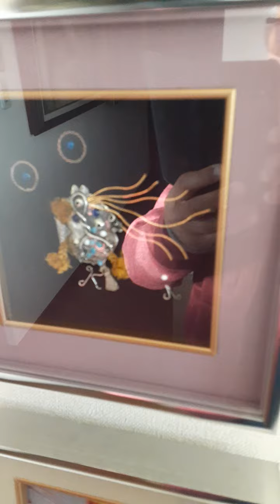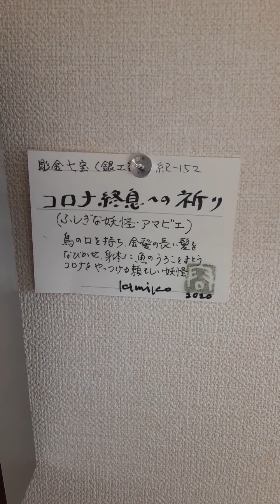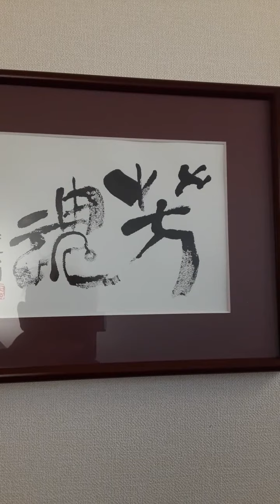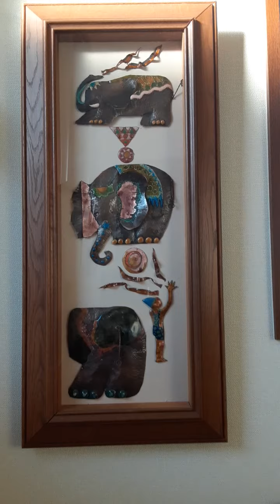石野容三と紀美子の芸術。第13回。